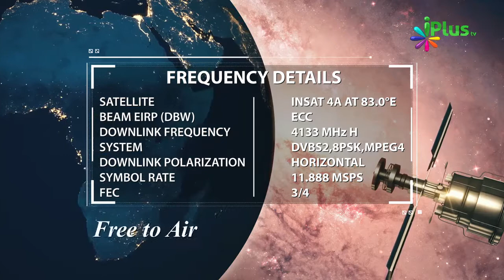Hauz e Kausar Kaisi Hai By Zaid Patel